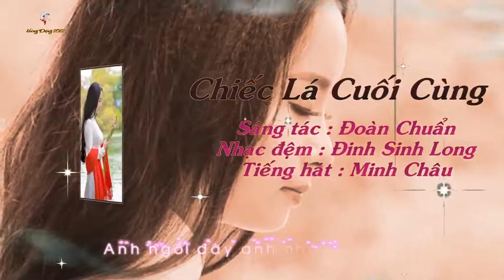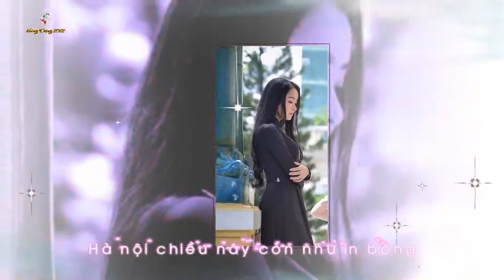CHIẾC LÁ CUỐI CÙNG (Đoàn Chuẩn)- MINH CHÂU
- Cảm ơn nghệ sĩ Đặng Hùng (từ Úc Châu) đã có nhã ý thưc hiện cho chúng tôi - từ kênh DinhDucThaoLinh này - những Music Videos nghệ thuật, có hình ảnh đẹp và lời bài ca để hát theo. Đây là "duyên kết nối văn nghệ" của những thân hữu có cùng thú vui ca nhạc qua internet.